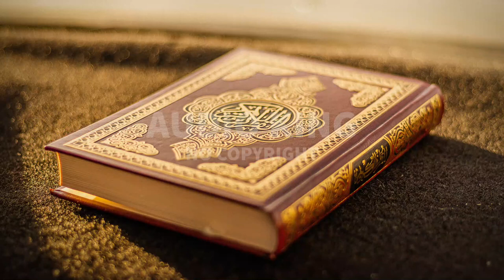Ahmad Al Shalabi - Surah-e-Ash-Shura |[Vlog No Copyright]🎧|AK|Audio King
⚠️ Important:
2- If you need more information about using music, please get in touch with the artist.

Note:
Genre: Ambiance
Mood: Calm